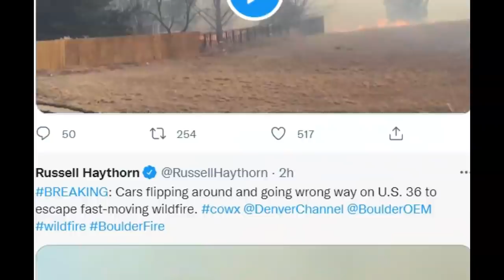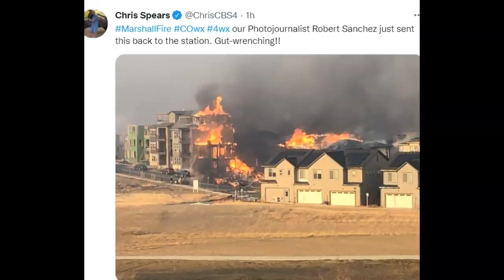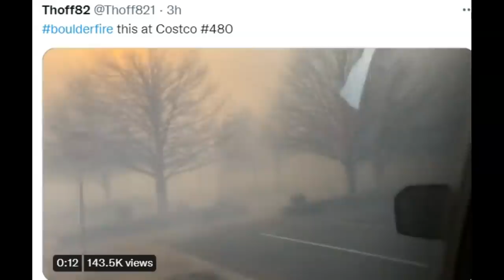100 mph Winds Driving Fire Thru Colorado/Evacuation Orders